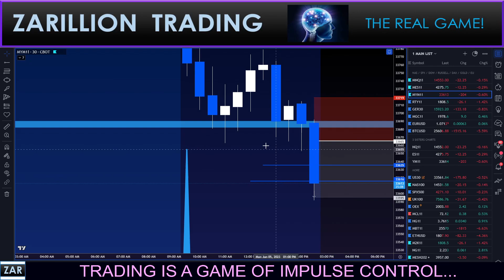+70.00 POINT WIN! DOW SHORT! ZONE BREAK!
QUICK AND BIG!

The opinions expressed by Zarillion Trading in any format – whether in a written report, newsletter, email correspondence, blog entry, tweet, article, video, podcast, or any material posted on the firm’s website - are based upon a methodology that examines the past (and present) trading patterns and trends of a security, financial instrument, commodity or currency using various technical (and other) indicators in an effort to forecast future price movements. Zarillion Trading makes no guarantees as to the accuracy, thoroughness or quality of the tools and indicators used, or the information presented, and accepts no responsibility for errors or omissions. Zarillion Trading may (or may not) engage in trading the strategies and/or hold positions in the securities, financial instruments, commodities or currencies discussed in any format and may abandon such trading strategies or unwind such positions at any time without notice. The securities mentioned in any form, while communicating with followers, viewers or clients, may not be suitable for all types of investors. The analysis and related commentary and ideas presented by Zarillion Trading does not take into account the investment objectives, financial situation, risk tolerance or specific needs of any particular person. Recipients of any information or material from Zarillion Trading should consider this information as a single factor in making an investment decision and should not rely solely on the trading or investing ideas contained therein, if any, as a substitute for the exercise of independent judgment of the merits and risks of investments. Before making a trading or investment decision with respect to any security discussed in the material of Zarillion Trading, the recipient should consider whether such an investment is appropriate given the recipient's particular investment needs, objectives and financial circumstances. Zarillion Trading strongly recommends that, prior to acting on any of the trading ideas or principles discussed in any format, clients and viewers should contact their investment adviser in order to discuss their particular circumstances. Past performance is not a guarantee of future results, and no representation or warranty, express or implied, is made regarding future performance of any security mentioned in any format – whether written, digital, audio or video. The prices of the securities mentioned by Zarillion Trading, and the income they produce, may fluctuate and/or be adversely affected by exchange rates, and investors may realize losses on investments in such securities, including the total loss of investment principal. Zarillion Trading accepts no liability or responsibility for any loss arising from the use of information contained in any of its reports, emails, media postings, podcasts, videos or discussions. Information, opinions and statistical data contained in the educational materials of Zarillion Trading, were obtained or derived from sources believed to be reliable, but Zarillion Trading does not represent that any such information, opinion or statistical data is accurate or complete and they should not be relied upon as such. At no time does any written or spoken material produced by Zarillion Trading, constitute legal, accounting or tax advice. All forms of investment have potential tax or legal implications, and clients should consult with their own independent tax and/or legal advisers on these matters.